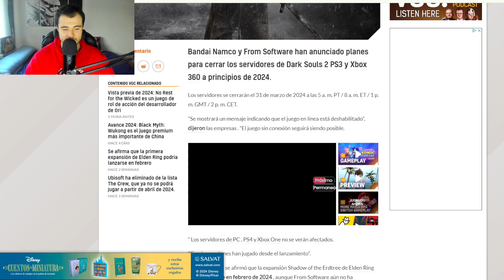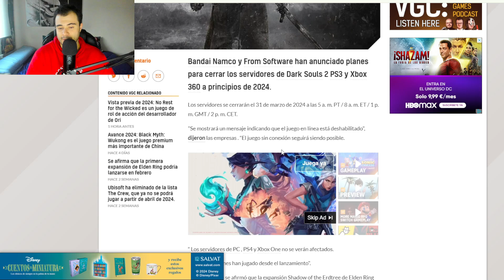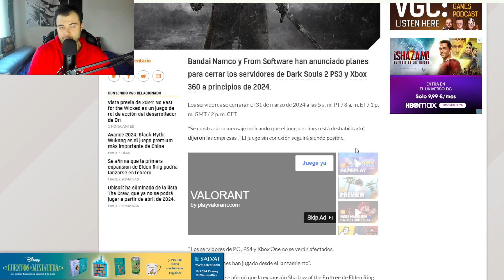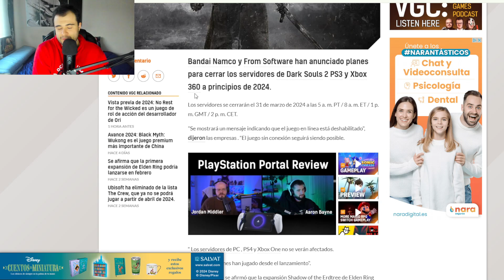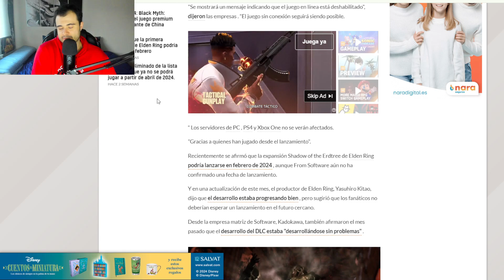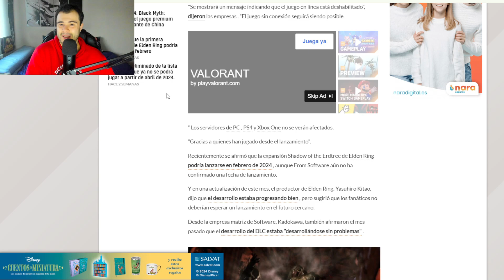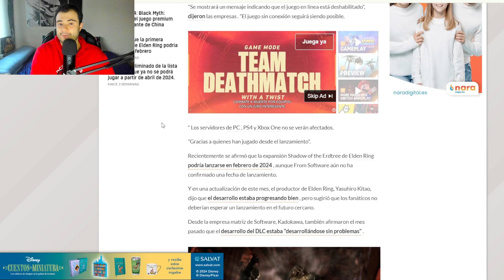FROM SOFTWARE y BANDAI NAMCO cerrarán los servidores del DARK SOULS 2 en PS3 y XBOX 360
FromSofware y Bandai Namco han anunciado el cierre de los servidores online del videojuego DARK SOULS 2 en PS3 y Xbox 360. ¿Qué día los van a cerrar?

💥OTROS VÍDEOS💥

0:00 INTRODUCCIÓN
0:49 DARK SOULS 2 (PS3 / XBOX 360)
3:08 OPINIÓN
4:47 ¿REMASTER DEL DARK SOULS 2?
5:45 DESPEDIDA